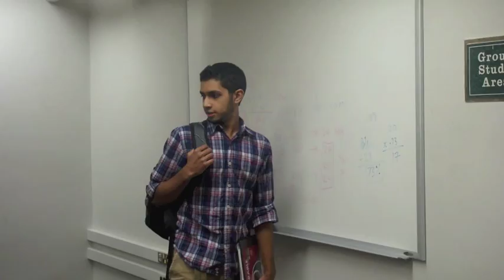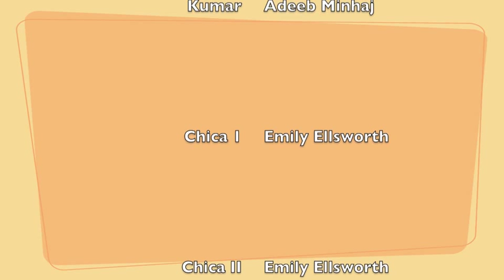Harold y Kumar Van a Duke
La Tarea Final de la clase de Espanol 63
-Johnny Kim, Adeeb Minhaj & Emily Ellsworth